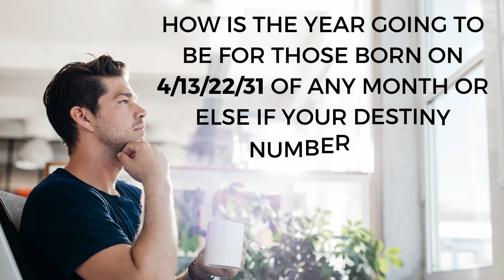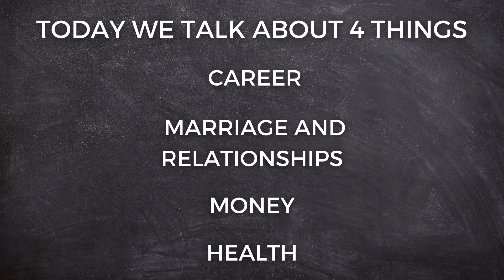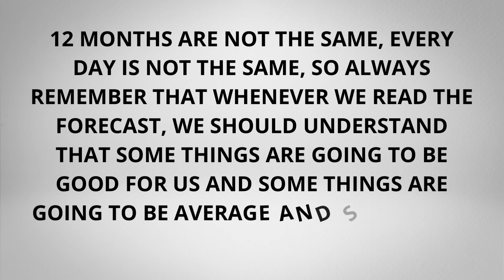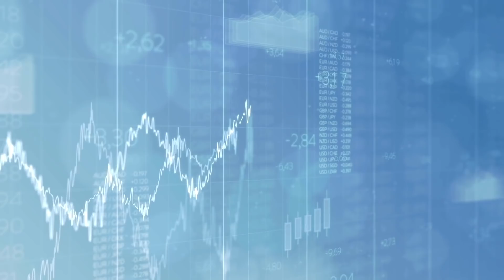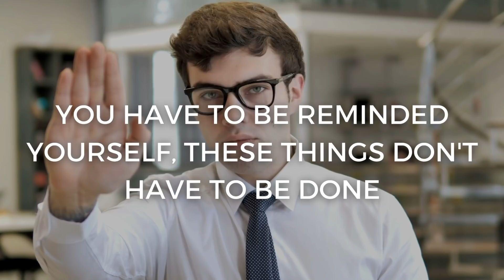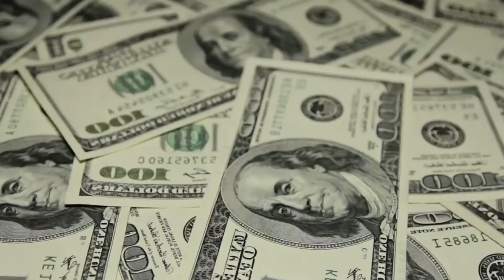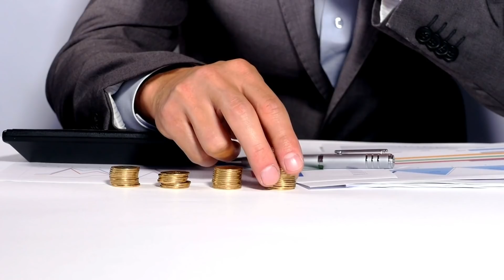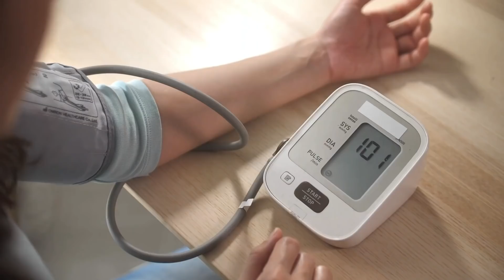2022 Predictions and Remedies for People with Number 4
All of us are eagerly waiting for the predictions for the year 2022. In this series of predictions for each number by nittygrittywithdrneetikaushik, we shall be taking up four aspects of 2022 for those who have been born on 4th/13th/22nd of any month. Theses four aspects are: Health, Career, Money and relationship . In case your birth number or destiny number is 4 this video is for you.

How to find out the birth number and Destiny number / life path number

Given below is one example to find out The way to calculate birth and destiny number

Date of Birth: 18th  May , 2015

Date: 18 (1+8= 8 ) -=  9
Month: 05
Year: 2015(2+0+1+5= 8) =  8

Add all the nos. 9+ 5 +8 = 22 (2+2= 4)

Final Result : Birth Number 9

Enjoy the predictions for number 4 born people for the year 2022